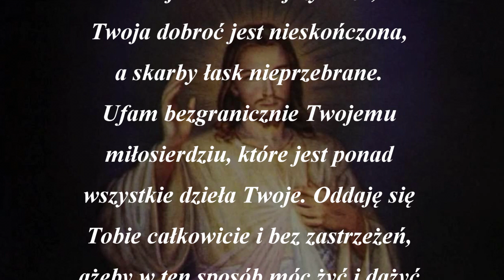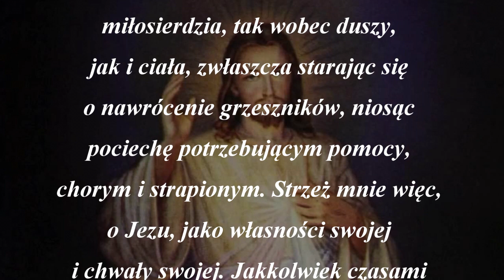Akt oddania się Miłosierdziu Bożemu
Zapraszam do wysłuchania modlitwy - Aktu oddania się Miłosierdziu Bożemu.

O najmiłosierniejszy Jezu,
Twoja dobroć jest nieskończona,
a skarby łask nieprzebrane.
Ufam bezgranicznie Twojemu
miłosierdziu, które jest ponad
wszystkie dzieła Twoje. Oddaję się
Tobie całkowicie i bez zastrzeżeń,
ażeby w ten sposób móc żyć i dążyć
do chrześcijańskiej doskonałości.
Pragnę szerzyć Twoje miłosierdzie
poprzez spełnianie dzieł
miłosierdzia, tak wobec duszy,
jak i ciała, zwłaszcza starając się
o nawrócenie grzeszników, niosąc
pociechę potrzebującym pomocy,
chorym i strapionym. Strzeż mnie więc,
o Jezu, jako własności swojej
i chwały swojej. Jakkolwiek czasami
drżę ze strachu, uświadamiając sobie
słabość moją, to jednocześnie mam
bezgraniczną ufność w Twoje miłosierdzie.
Oby wszyscy ludzie poznali zawczasu
nieskończoną głębię Twego miłosierdzia,
zaufali Mu i wysławiali Je na wieki.

Amen.